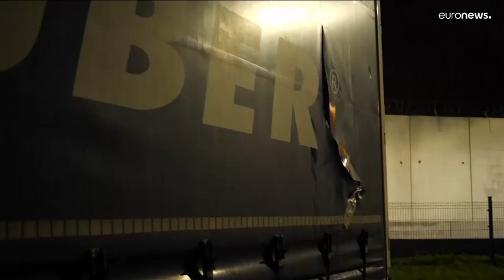Rota ilegal de imigração continua a passar pelo Canal da Mancha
Britânicos reforçaram vigilância sem dar ouvido aos apelos franceses para uma política enquadrada de migração